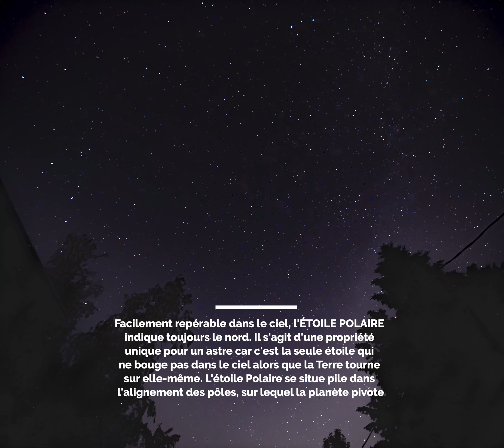Timelapse des étoiles avec l'étoile Polaire, 18 juin 2020, GH5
Salut Gang, bonne journée et profitez en :-)